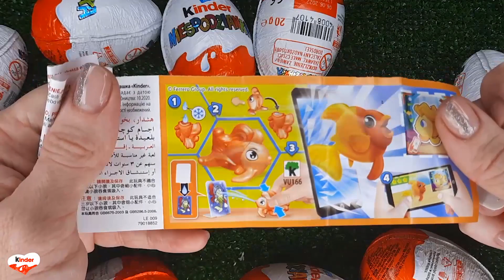NEW!!! 200 Yummy Kinder Joy Surprise Egg Toys Opening A Lot Of Kinder Joy Chocolate ASMR #2592